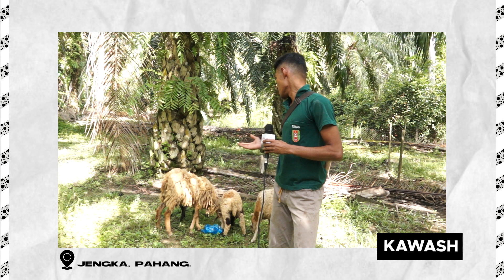Dokumentari Alumni Politeknik Jeli Kelantan (Khawash Ahmad)